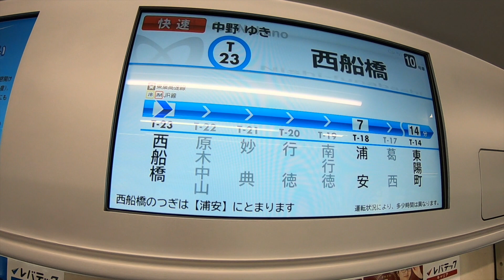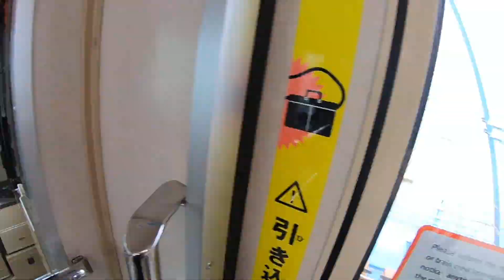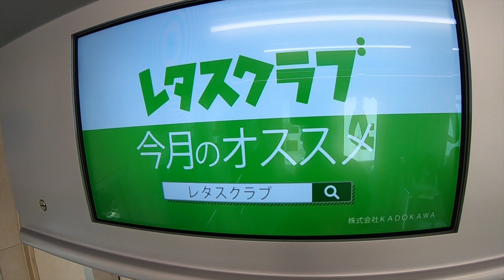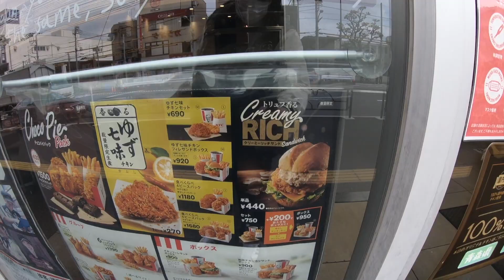Train Life Movie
A movie i made on the Tokyo Metro train from Chiba to Tokyo.